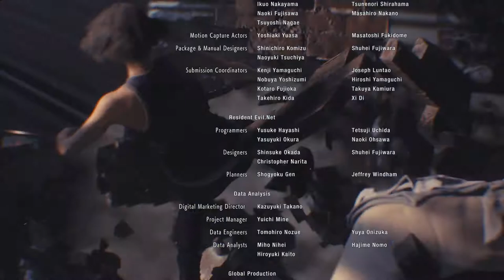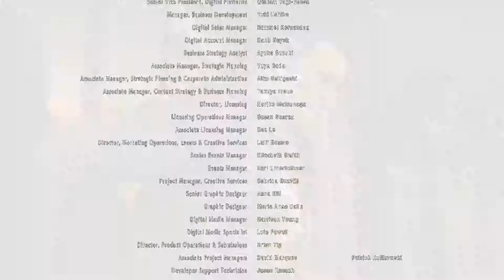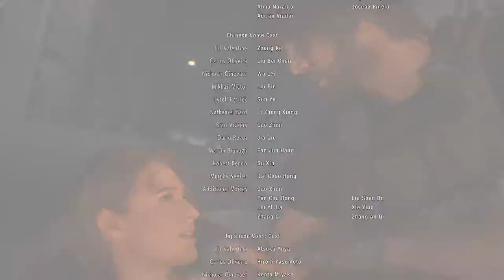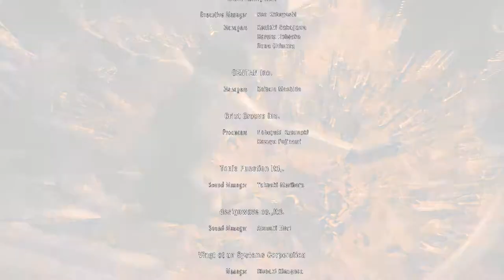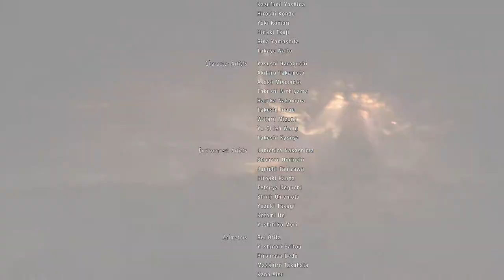Resident Evil 3 Remake - End Credits (2nd Draft Fan Edit) (CONTAINS SPOILERS)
Made quite a few changes since the first draft and still not finished yet. I'm quite happy with this version but there's still plenty of room for improvement.